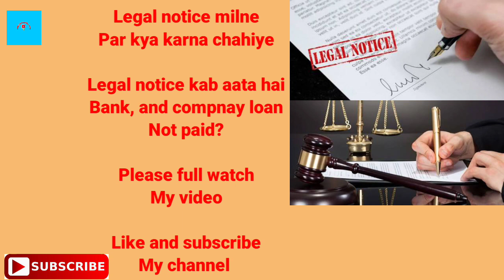Legal Notice Bank और Company कब भेजती है /Legal Notice मिलेंगे पर क्या करना चाहिये /सावधान!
About ___

Dosto hum apko is video mein batayenge legel notice ke baare mein

• Track Info:
VIDEO INTRO CREDITS BY: Google flixpress.com
MOBILE FRAME PNG CREDITS BY:GOOGLE